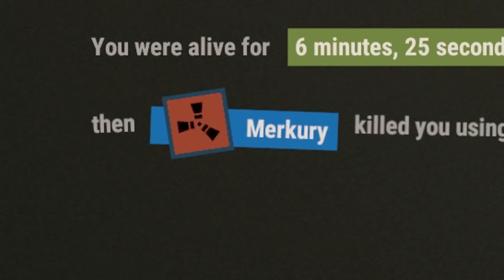RUST INVISIBLE MODE STAFFEL S15 Folge 1 LIVING IN A TRAP BASE LETS PLAY DEUTSCH GERMAN GAMEPLAY